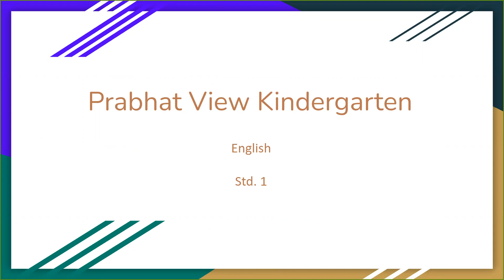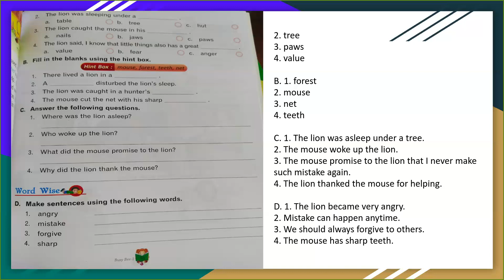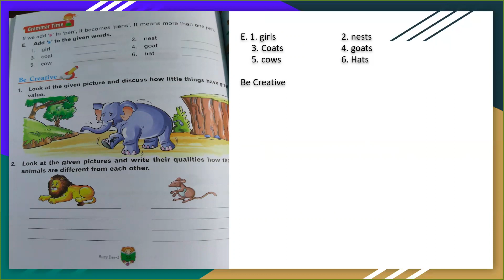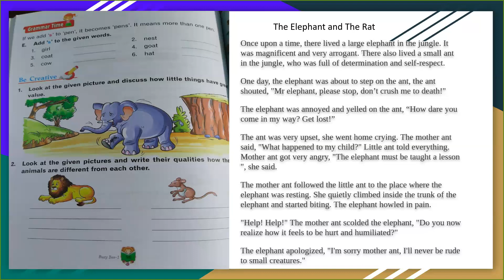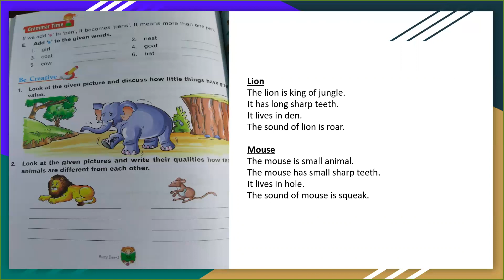Std. 1 | English | Dec 01, 2020 | Ep#36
Hey Kids ! Hope you are doing amazing and completing your home work.

We have studied chapter - 10 in this video.

Routine
English - Monday & Tuesday
English Grammar - Wednesday & Thursday
Translation - Friday
English Writing - Saturday

Stay Safe!